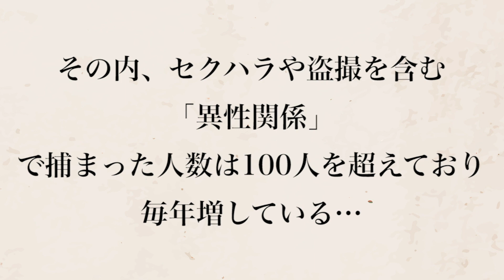【勘違い】無実の男を射殺…婦人警官がマンションの部屋番号を間違えた